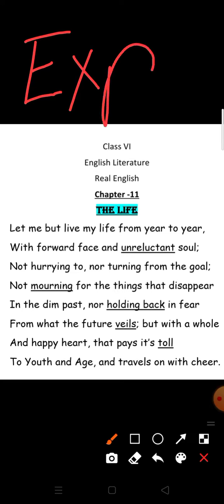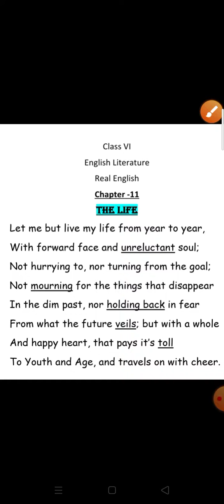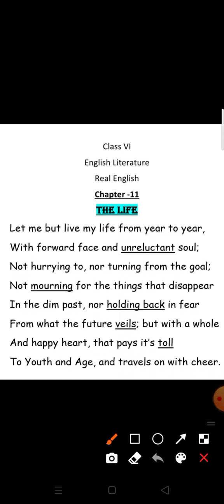Class VI English Literature The Life Part 02